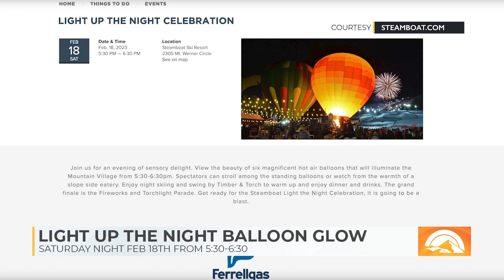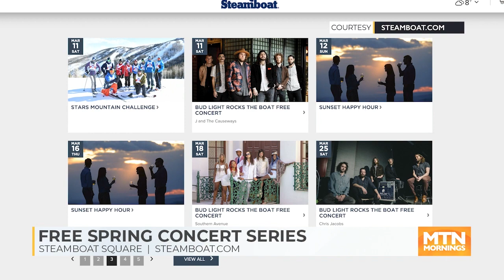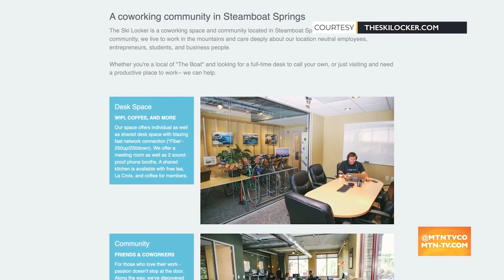MTN Mornings: Steamboat Update - February 17, 2023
Alan explores what's going on in Steamboat this week!